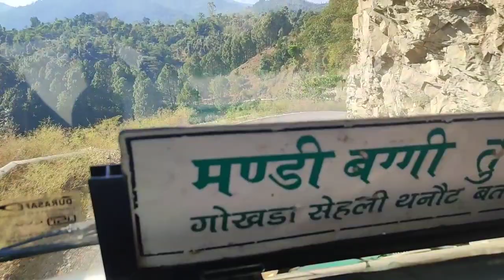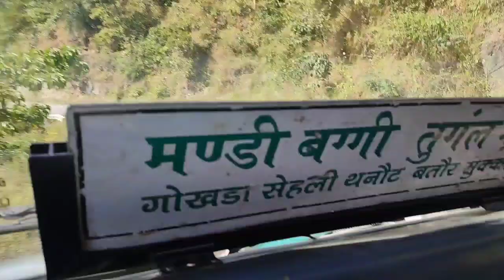Mandi To Balda #124 Vlog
Highlights:-
1 :- Balda
2 :- Cricket
3 :- Match

@Mata Baglamukhi Sehli  @Abhinav Sharma Vlogs

created by- @Abhinav Sharma Vlogs.

There is never a need to strike a video down when you can get it removed within the same day and keep the channel and yourself happy!

@Abhinav Sharma Vlogs